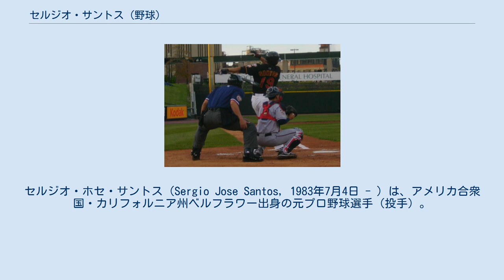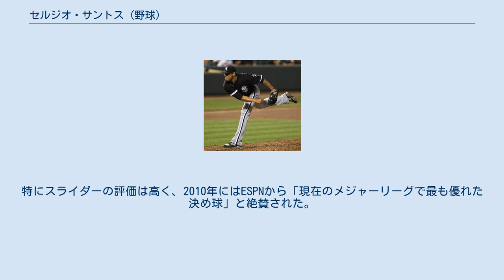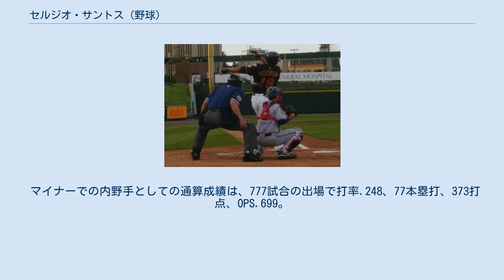セルジオ・サントス (野球)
セルジオ・ホセ・サントス（Sergio Jose Santos, 1983年7月4日 - ）は、アメリカ合衆国・カリフォルニア州ベルフラワー出身の元プロ野球選手（投手）。
右投右打。
 遊撃手時代のサントス（2008年） カリフォルニア州ベルフラワーでメキシコ移民2世として生まれる。
 2002年のMLBドラフト1巡目（全体27位）でアリゾナ・ダイヤモンドバックスから指名され、入団。
 2005年にミゲル・バティスタ、オーランド・ハドソンとのトレードで、トロイ・グロースと共にトロント・ブルージェイズへ移籍した。
 2008年のシーズン途中にウェイバー公示され、ミネソタ・ツインズに移籍。
 2009年はシカゴ・ホワイトソックスと契約し、遊撃手から投手に転向した。
 2010年は開幕ロースターに入り、4月8日のクリーブランド・インディアンス戦でメジャーデビュー。
この年は56試合に登板し、防御率2.96（FIP3.10）という成績を残した。
 2011年は開幕から16試合連続無失点と好スタート。
4月下旬からは不振のマット・ソーントンに代わってクローザーを務め、最終的に30セーブを記録した。
防御率は3.55と前年を下回ったが、FIPは2.87と向上した。
奪三振率13.07は60イニング以上投げた投手ではデビッド・ロバートソンに次いで二番目に高い数字だった。
この活躍が評価され、9月30日に3年825万ドル（オプションも含めると最大で6年3100万ドル）で契約を延長。
しかし、ホワイトソックスはオフに本格的なチーム再建に着手した。
 2011年12月6日にネスター・モリーナとの交換でトロント・ブルージェイズに移籍した。
 2012年は4月21日に肩の炎症で故障者リスト入りし、7月15日に手術を受けてシーズンを終えることが発表された。
移籍初年度は僅か6試合の登板に終わってしまった。
 2013年は開幕ロースター入りしたが、開幕後に三頭筋を故障し、4月15日に15日間の故障者リスト入りした。
5月19日に60日間の故障者リストへ異動。
8月1日にリストから外れた。
 2014年も開幕ロースター入りし、開幕後は14試合に登板したが、5月12日に右肘の故障で15日間の故障者リスト入りした。
6月14日に復帰し、10試合に登板したが、防御率は7点台と結果を残せず、7月21日にDFAとなった。
7月23日にAAA級バッファロー・バイソンズへ降格した。
AAA級では11試合の登板で、1勝0敗2セーブ、防御率0.00と好投し、8月23日に再びブルージェイズとメジャー契約を結んだ。
昇格後は2試合に登板したが、いずれの試合も失点を記録。
8月27日にDFAとなり、8月31日にAA級ニューハンプシャー・フィッシャーキャッツへ降格した。
オフの11月1日にブルージェイズが球団オプションを破棄したため、FAとなった。
 2015年1月8日にロサンゼルス・ドジャースとマイナー契約を結んだ。
 4月24日にメジャー契約となり40人枠入りする。
5月27日にDFAとなった。
6月6日に契約破棄条項を行使し自由契約となる。
 2015年6月10日にニューヨーク・ヤンキースとマイナー契約をんだ。
13日にメジャー契約となり25人枠入りする。
ヤンキースでは2試合（3イニング）に投げ、0勝0敗、防御率6.00、3奪三振の成績を残したが、間もなく右肘を故障しトミー・ジョン手術を受けた。
11月2日にFAとなった。
 この年を最後に試合には出場しておらず、その後現役を引退した。
 主要な球種は平均95.6マイル（約153.9km/h）の速球とスライダー。
特にスライダーの評価は高く、2010年にはESPNから「現在のメジャーリーグで最も優れた決め球」と絶賛された。
制球力に不安はあるが、三振を奪う能力は極めて高い。
 マイナーでの内野手としての通算成績は、777試合の出場で打率.248、77本塁打、373打点、OPS.699。